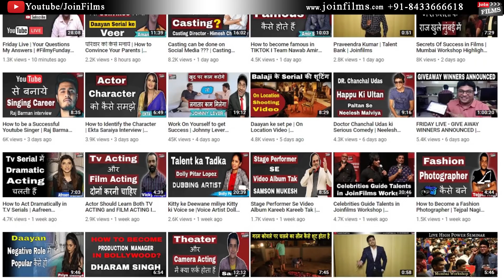Bounce Back in Acting Career | Gudiya Hamari Sab Pe Bhari | Shivam Sengar| FilmyFunday | Joinfilms